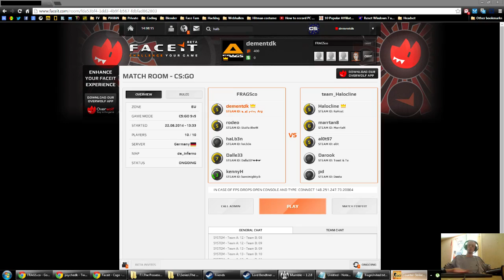FaceIt matchmaking with haLb3n, rodeo and friends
Player: CowLvL

We went into double OT against these guys and to be honest, we shouldn't have been into a single one. It felt like many rounds were wasted but we did manage to win and I think we performed good but were unlucky.